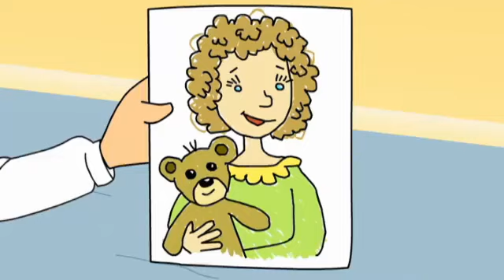11 A new friend